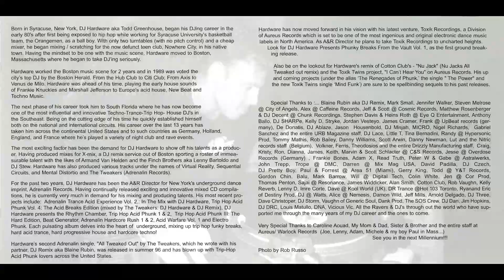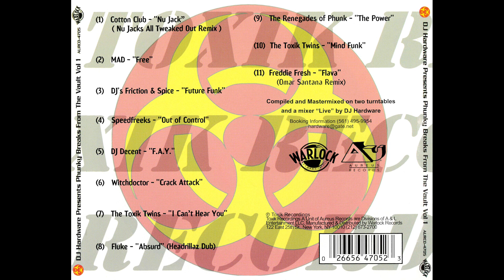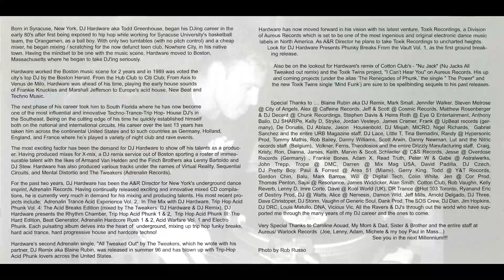DJ Hardware - Phunky Breaks from The Vault Vol. I [FULL MIX]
DJ Hardware – Phunky Breaks From The Vault Vol.I
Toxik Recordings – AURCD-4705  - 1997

Tracklist:
1-Cotton Club - Nu Jack (Nu Jacks All Tweaked Out Remix)  0:00
2-M.A.D. - Free  7:02
3-Friction & Spice - Future Funk  14:27
4-Speed Freeks - Out Of Control  18:31
5-DJ Decent - F.A.Y.  24:14
6-Witch Doctor - Crack Attack  30:07
7-Toxik Twins - I Can't Hear You (Acid Mind Eraser Mix)  33:54
8-Fluke - Absurd (Headrillaz Dub)  41:06
9-The Renegades of Phunk - The Power  46:36
10-Toxik Twins - Mind Funk (Toxik Chemical Meltdown Mix)  52:17
11-Freddy Fresh - Flava (Omar Santana Mix)  57:59